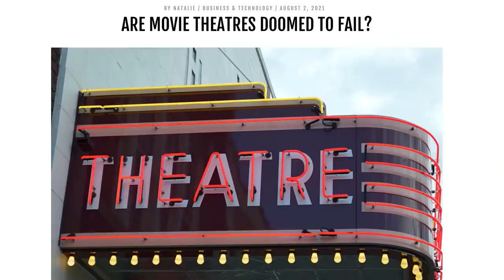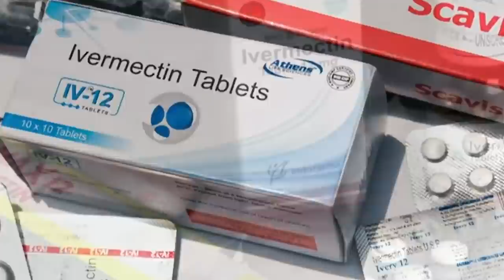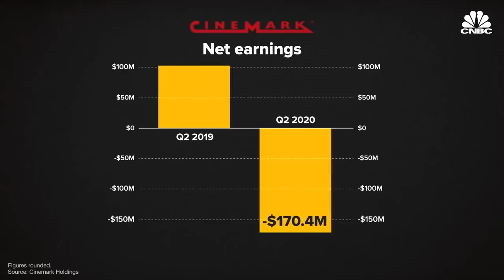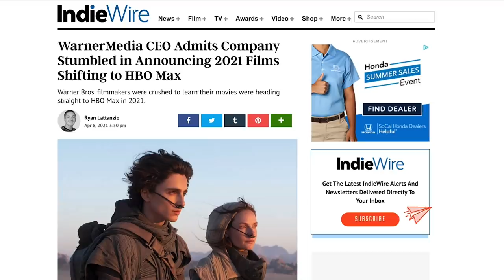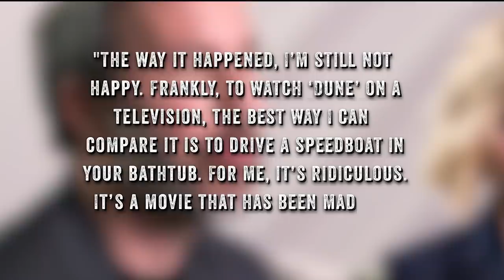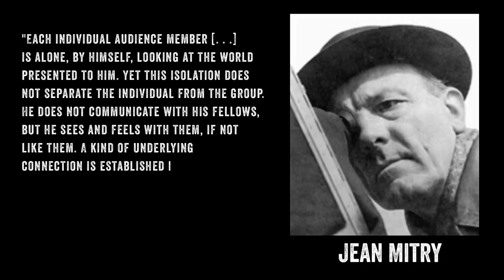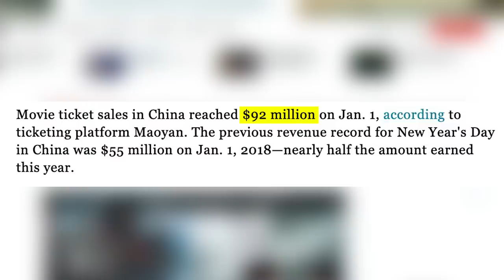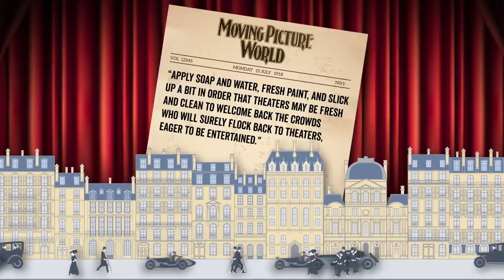Why Movie Theaters Will Survive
Are movie theaters dead, and, if so, is Netflix the executioner?

Movie theaters have had their share of trouble during the global pandemic. But are they fated for ruin? Let's find out in this Wisecrack Edition on Movie Theaters: Do Movie Theaters Have a Future?

00:00 - Intro
02:06 - The State of Movie Theaters
04:47 - Why Theaters Matter
08:08 - But Maybe Not THAT Much
11:04 - Conclusion

Written by Ross McIndoe
Motion Graphics by Benji Dunaief
Edited by Mark Potts
Title card by Amanda Murphy
Produced by Evan Yee
Production Coordination by Olivia Redden
Additional Production Assistance by Matias Rubio